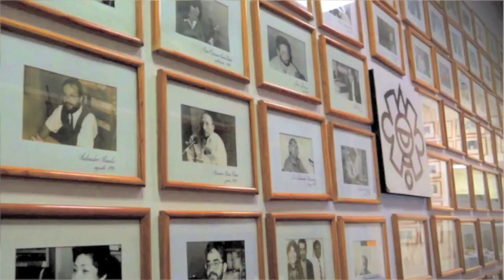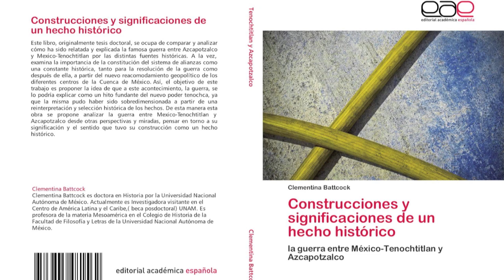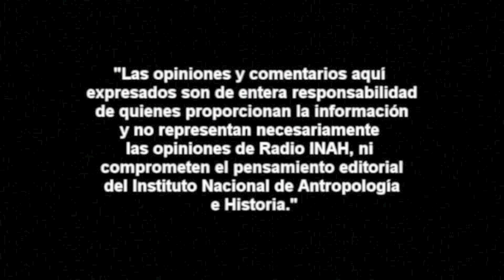Clementina Battcock. El antiguo barrio prehispánico de Cuepopan